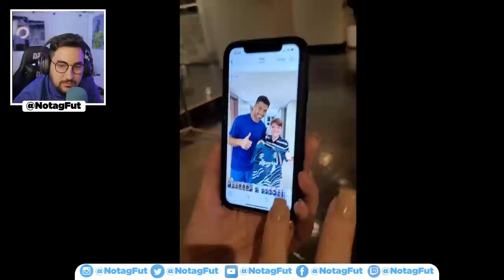EMOCIONANTE! SUÁREZ SORRIU HOJE POR CAUSA DISSO HOJE!